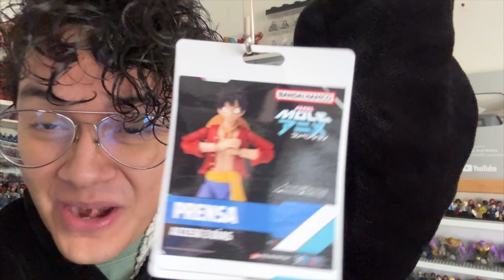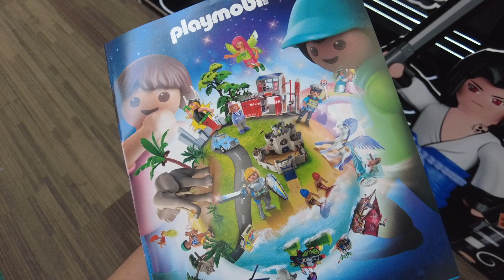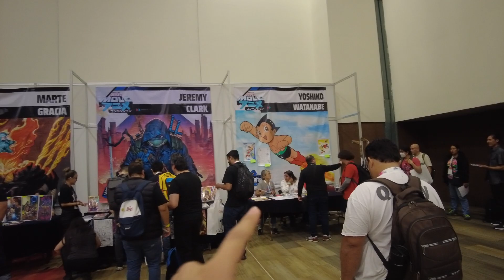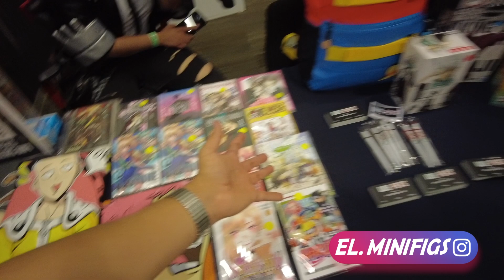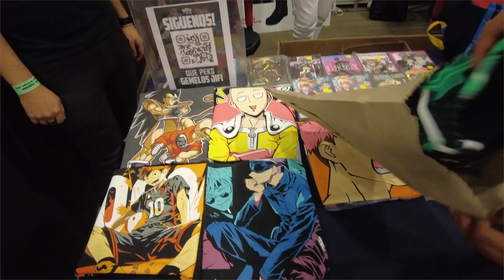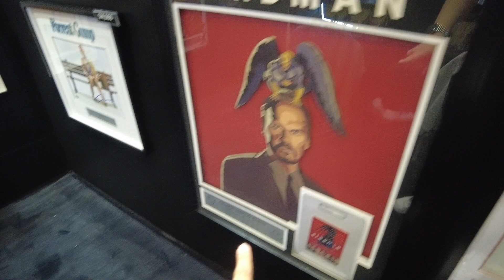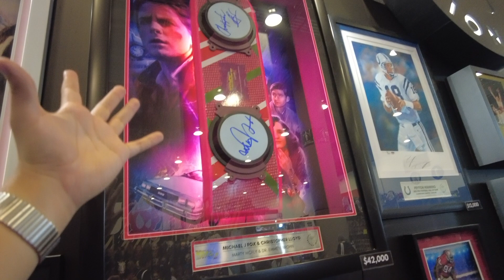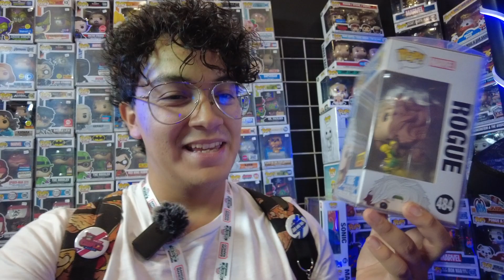Compramos muchos juguetes 😎 / VLOG LA MOLE / Minifigs